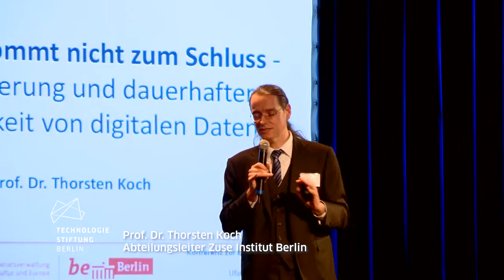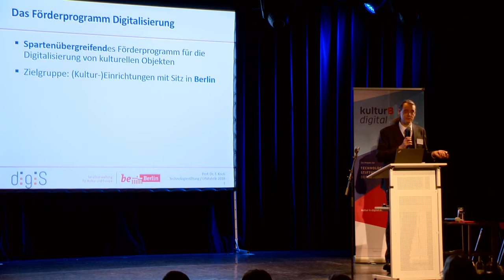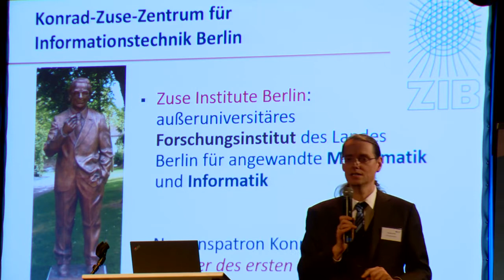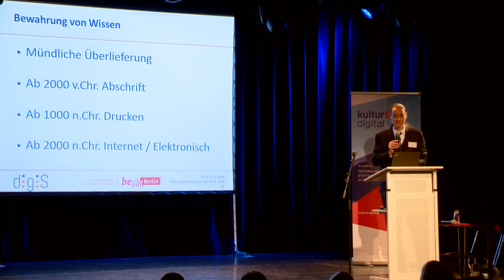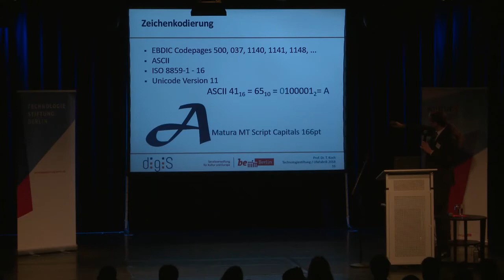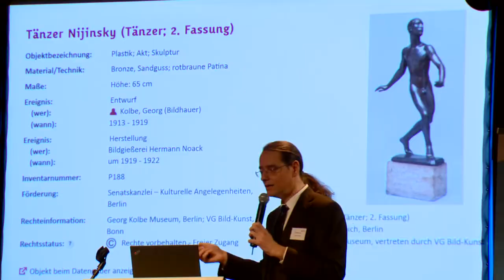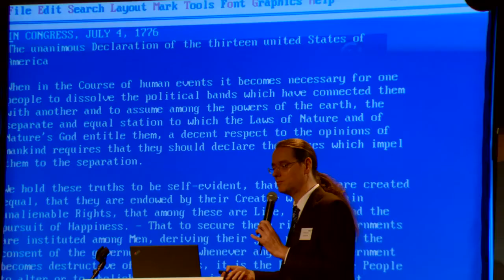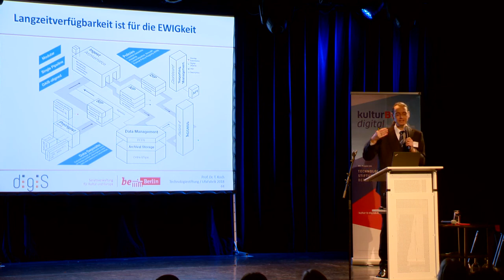Prof. Dr. Thorsten Koch: „Zur Archivierung und dauerhaften Verfügbarkeit von Daten“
Prof. Dr. Thorsten Koch ist Mathematiker und Leiter der Abteilung Wissenschaftliche Information am Zuse Institut Berlin, einem außeruniversitären Forschungsinstitut des Landes Berlin für angewandte Mathematik und Informatik. Dort ist das „Forschungs- und Kompetenzzentrum Digitalisierung Berlin - digiS“ angesiedelt. digiS koordiniert das landesweite und spartenübergreifende Förderprogramm zur Digitalisierung von Objekten des kulturellen Erbes und unterstützt seine Berliner Projektpartner bei der Umsetzung ihrer Digitalisierungsprojekte unter anderem mit technischer Infrastruktur zur nachhaltigen Archivierung und damit dauerhaften Verfügbarmachung der Daten aus den Projekten.

Im Rahmen des Förderprogramms wurden seit 2012 71 Projekte in 32 Berliner Kultur(erbe-einrichtungen durchgeführt – im Schnitt 9-10 Projekte pro Jahr. Die Auswahlempfehlung erfolgt durch eine externe Fachjury. Die Gesamtfördersumme liegt 2019 erstmals  bei 600.000 €.

Die Bewerbung im „Förderprogramm Digitalisierung“ steht allen Kultureinrichtungen mit Sitz in Berlin offen.

Videoproduktion: Bollemedia TV- und Videoproduktion